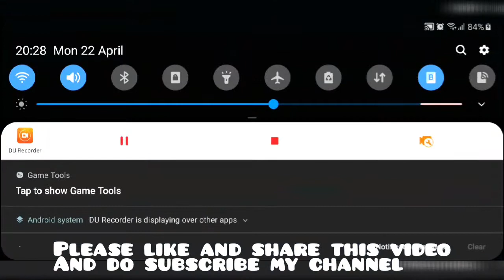pubg mobile ijkphotography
All content used is copyright to PUBGMOBILE and ijkphotography , Use or commercial display or editing of the content without proper authorization is not allowed